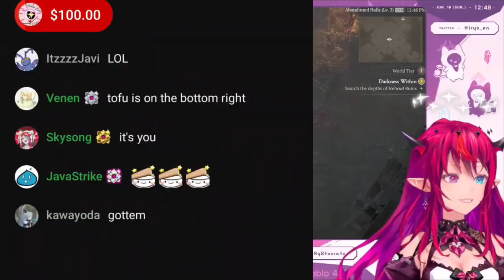𝗧𝗼𝗼𝗸 𝗮 𝘄𝗵𝗶𝗹𝗲 𝗳𝗼𝗿 𝗜𝗥𝘆𝗦 𝘁𝗼 𝗡𝗼𝘁𝗶𝗰𝗲 𝘁𝗵𝗲 "𝗖𝗵𝗲𝘀𝘁 𝗼𝗻 𝘁𝗵𝗲 𝗕𝗼𝘁𝘁𝗼𝗺 𝗿𝗶𝗴𝗵𝘁" |Hololive EN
【Diablo 4】Probably a Hell of a Fun Time

Mori Calliope Ch. Hololive EN -
Takanashi Kiara Ch. Hololive EN -
Ninomae Ina'nis Ch. Hololive EN -
Amelia Watson Ch. Hololive EN -
IRyS Ch. Hololive EN -
Nanashi Mumei Ch. Hololive EN -
Ceres Fauna Ch. Hololive EN -
Ouro Kronii Ch. Hololive EN -
Hakos Baelz Ch. Hololive EN -

BGM used
DOVA-SYNDROME